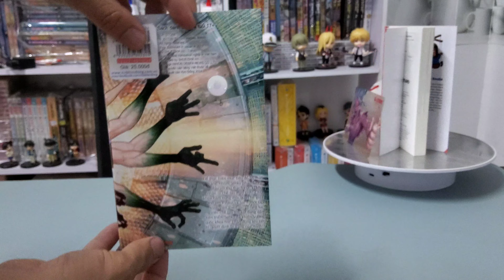[Review #1220] DR STONE TẬP 24 KÈM CARD PVC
Dr.STONE - Tập 24: Từ Thế Giới Đá Vươn Ra Vũ Trụ

Để thực hiện mục tiêu đổ bộ mặt trăng, nhóm Senku phải đương đầu với thử thách cực kì khó nhằn là chế tạo máy tính! Chìa khóa nằm trong mối quan hệ giữa anh em Ryusui cà Sai – một lập trình viên thiên tài!! Trong lúc việc chế tạo tên lửa đang dần tiến triển, Sen ku đã khiến Vương quốc khoa học chấn động khi tiết lộ quyết định bi tráng của mình!!